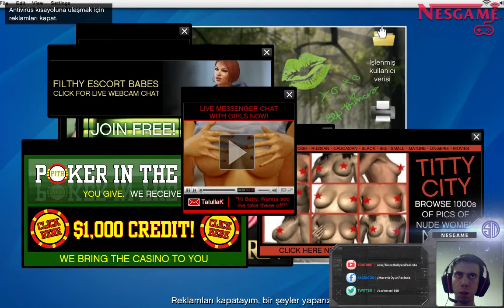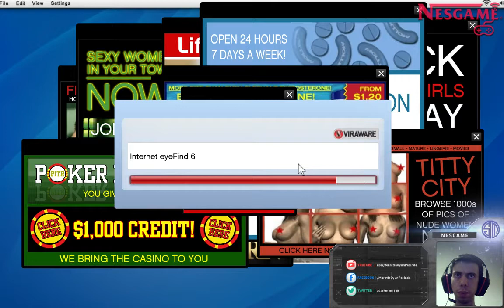GTA V PC ▪ Telefona Yazık Oldu o.O Bölüm 5